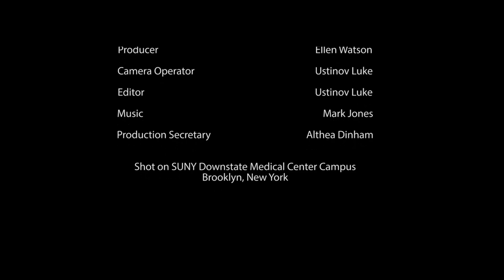Chemistry and Health